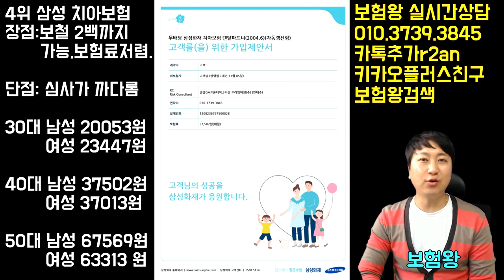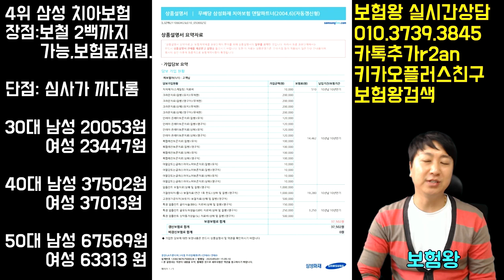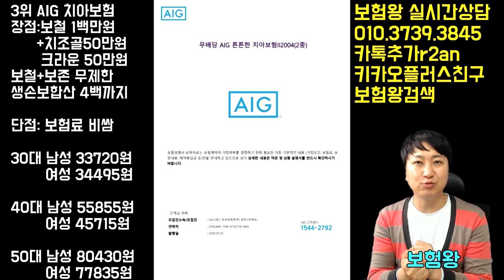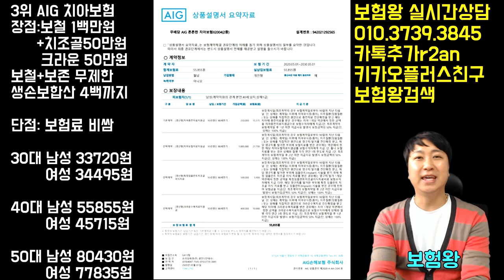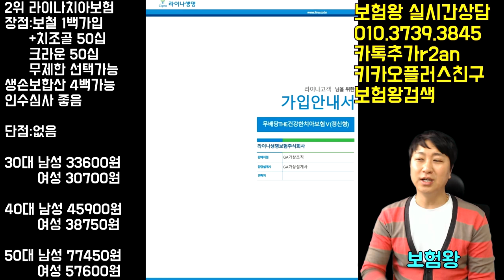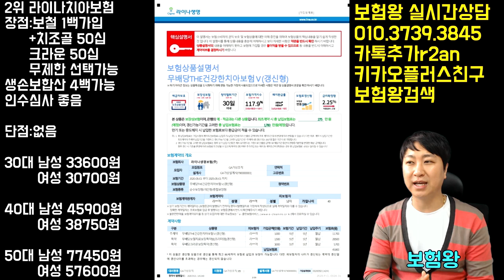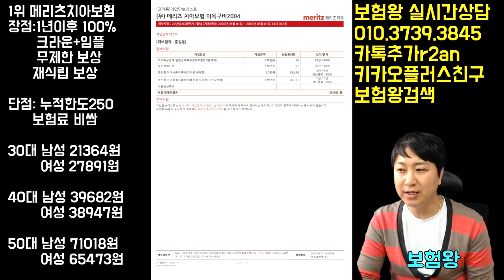많이 가입하는 치아보험 BEST 5 (고민 이제 그만~)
치아보험 인기 순위 (제 나름대로 정함)  베스트 5를
정해보았습니다..

보험료대비 보장내용이나 1년이후 100% 혹은
무제한등으로 포커스를 잡았으며..

제 주관적 관점으로 설명한것이니
영상을 시청하신 보험설계사분들은 오해없으시길
바랍니다.

감사합니다..!!

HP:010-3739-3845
카톡친구추가:r2an
카톡플러스친구:태수의 보험리모델링